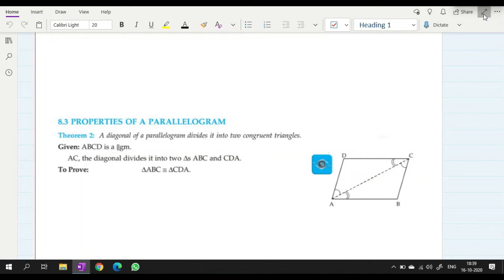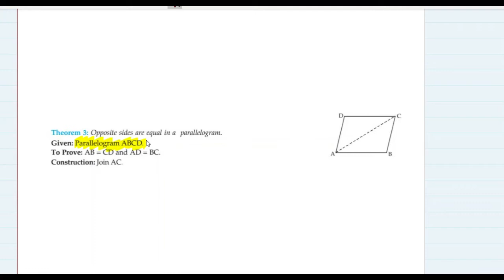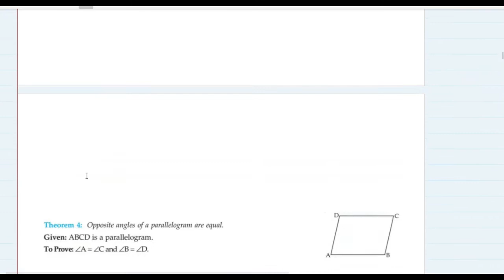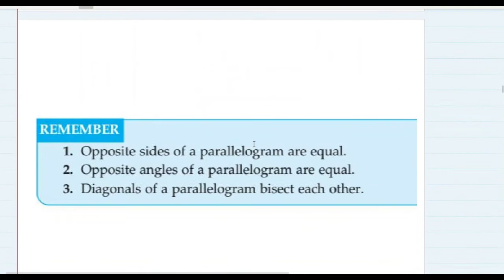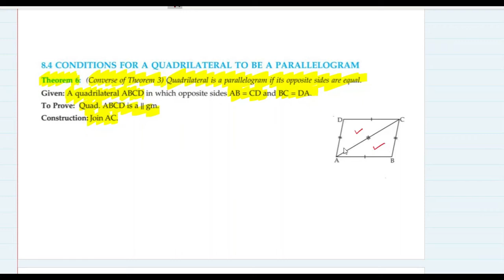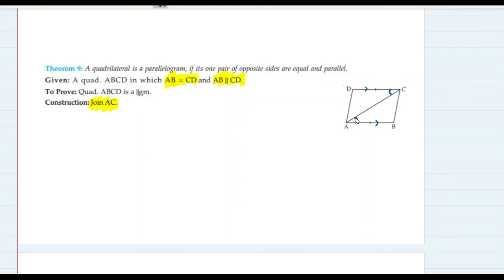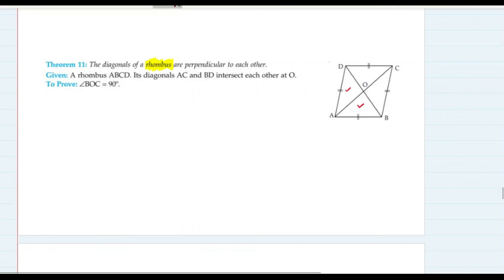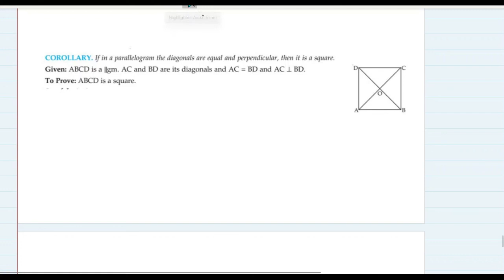IX CBSE - Maths ch#8 Quadrilaterals: Part 2 - Properties of Parallelograms